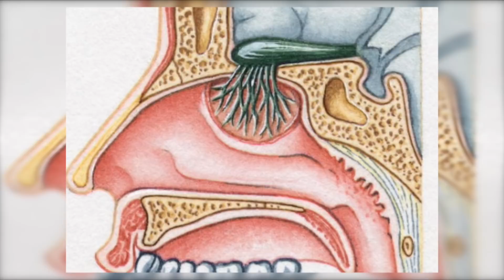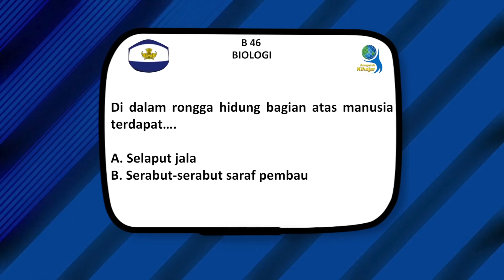B46 | Biologi SMP | Kuis Harian Kihajar 2018